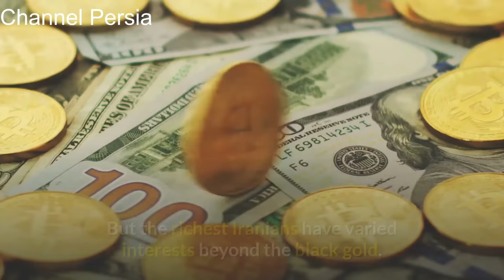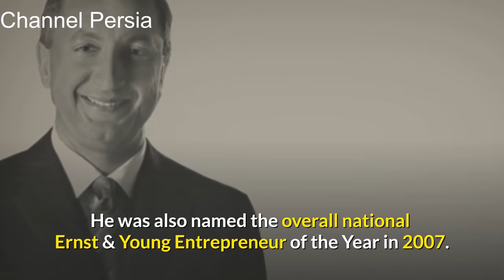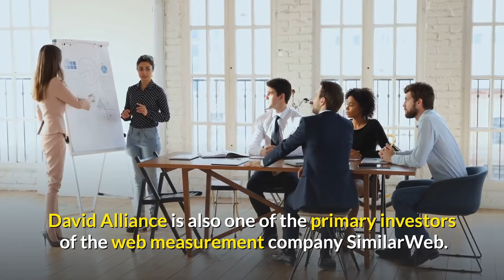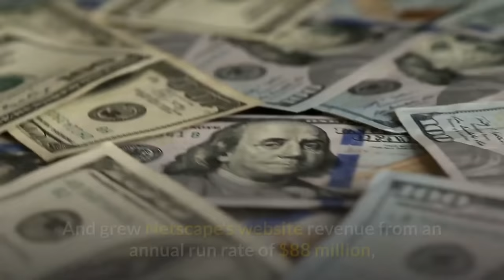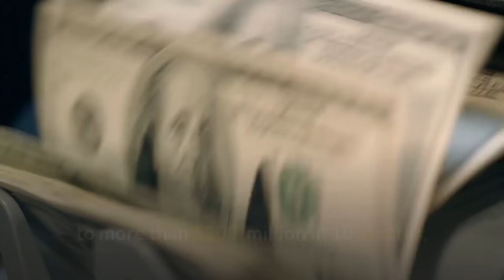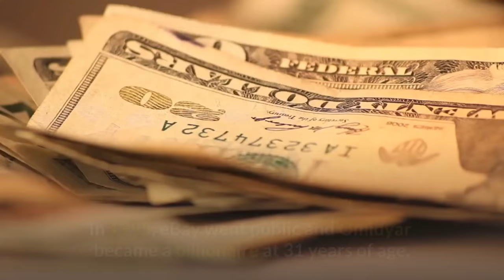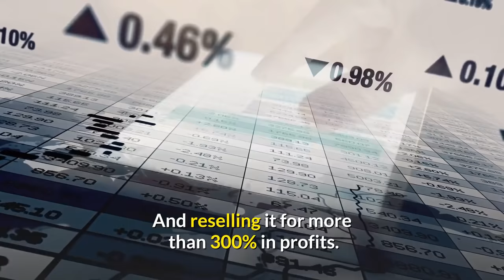Top 10 Richest Iranians in the World l Iranian Billionaires 2020 and How They Made Their Money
1-  Asadollah Asgaroladi   $9.5 billion -  Hasas Co.
2-  Pierre Omidyar   $9.3 billion -  eBay
3-  Ghermezian family  $4.0 billion -  Triple Five Group
4-  Farhad Moshiri   $2.1 billion -  Metalloinvest, Arsenal F.C.
5-  Omid Kordestani  $1.9 Billion -  Google, Netscape & Twitter
6-  Hassan Khosrowshahi  $950 million -  Future Shop
7-  Merage family   $1.8 billion -  Hot Pockets
8-  Sir David Alliance   1.5 Billion - N Brown Group & Coat PLC
9-  Manny Mashouf   $1.3 billion - bebe stores
10-  Isaac Larian   $1.1 Billion - MGA Entertainment